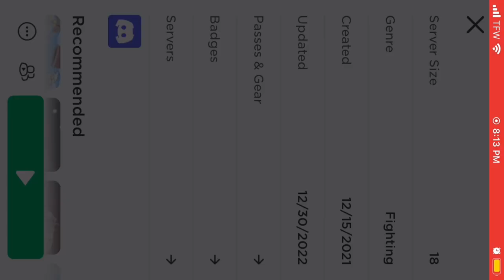How to Easily Get 300 Souls with Devour of Souls | Ability Wars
Hopefully it helps